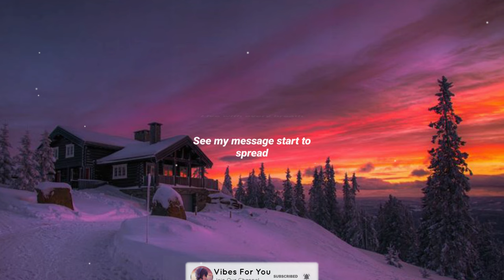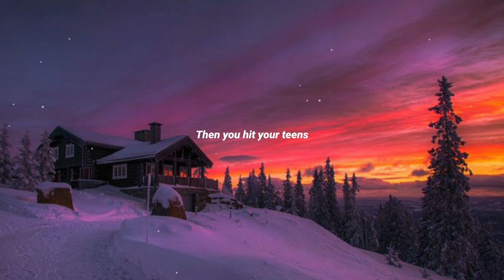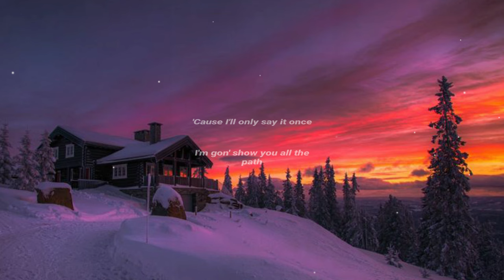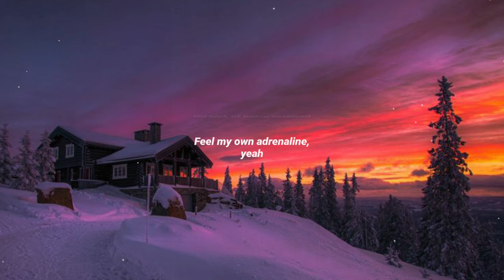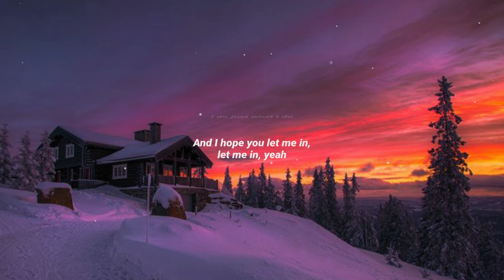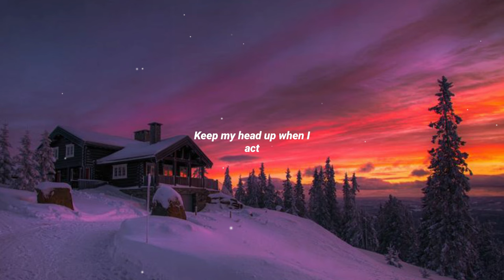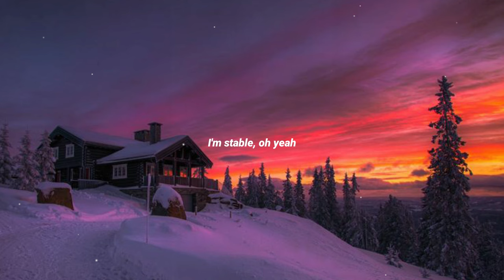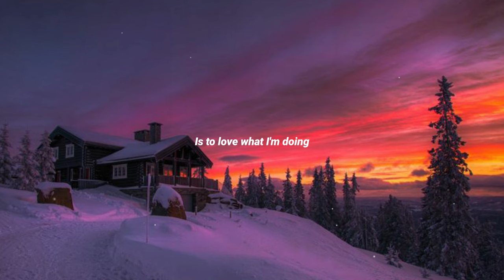NEFFEX - Grateful 1 hour (Lyrics) 320 Kbps bitrate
I’m grateful
oh yea
able
oh yea
I’m stable
oh yea
no label
oh yea

I have
only
a path
I’m lonely
but damn
I’m going
to win

yea cuz I ain’t never done
shooters gonna shoot and Im gon shoot until I’ve won

I’m grateful
oh yea
able
oh yea
I’m stable
oh yea
no label
oh yea

I have
only
a path
I’m lonely
but damn
I’m going
to win

NEFFEX make workout music, gym music, gaming music, vlogging music (vlog music), inspirational music, inspirational songs, motivational music, motivational songs, party music, party songs, and non copyrighted music for YouTube content creators.

Tages : - grateful,grateful lyrics,grateful neffex,neffex grateful,no copyright songs,no copyright sounds,ncs,copyright free songs,copyright free music,copyright free sounds,new songs,new song,neffex new songs,neffex best song,music,Grateful 1 hour,hour loop,1 hour loops,grateful 1 hour lyrics,grateful lyrics 1 hour,1 hour loop,grateful 1 hour,NEFFEX,Neffex